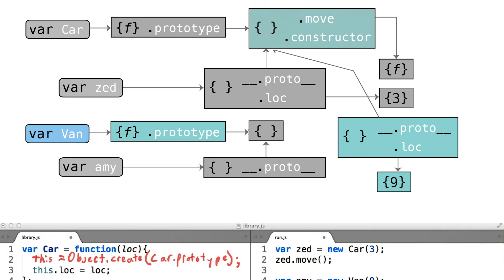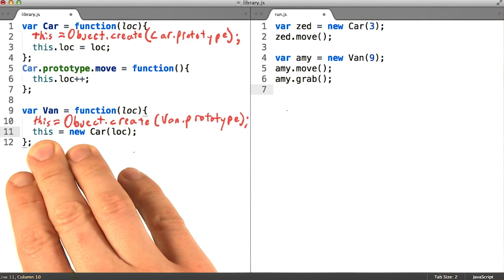this' in Superclass without using 'new' - Object-Oriented JavaScript